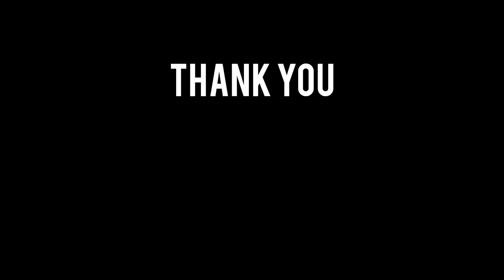Airplane Flight Pilot Simulator - Escort the President - Android Gameplay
Hello guys, Im playing Airplane Flight Pilot Simulator in my phone.im playing level 3 in the game.

 Fly real planes high in the sky in this exciting flight simulation! Take flight in real airplanes across this massively detailed open-world flight simulator. Explore scenery and airports in high resolution with satellite maps, 3D buildings, runways, air traffic, weather conditions, and true volumetric clouds. More than 150 km² of the area! Perform a wide variety of missions to become a professional airplane pilot.

 Airplane Flight Pilot Simulator is the ultimate plane flying simulation with 20 free levels!! You can drive different vehicles, like cars, helicopters, and planes. One of the best airplane flight simulators with dynamic weather conditions and realistic day and night cycle, with clear skies, tropical rain, snow, thunderstorms, wind, turbulence, and true 3d volumetric clouds!